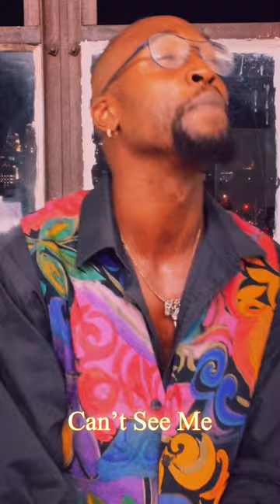No Worries - Dionlovelle - City In The Distance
Now most of you know me from my Soulful Live Acoustic Performances/ Street Performing but little do many of you know also I’m a songwriter for other artists as well! I do Demo Vocals, I Produce for myself and other artists, I teach, I love Spoken Word/ Hiphop/ Rap, and Crazy Hardcore Beats, I love City Pop 🌃 I love Punk Rock, and Heavy Metal 🎸 I play the shit outta the bass and I have been damn near hiding from myself musically, trying to find “My Sound”. After many years of working and learning I have accepted that I already am myself and that I need to embrace all sides of my creativity.
This project “City In The Distance” is going to be an example of who I truly am, as of now, creatively, as An Artist 🧑‍🎨 🎶
That being said here’s a hiphop verse from my newest Track for Yo Saturday Afternoon Feed 😎
Now Go Stream No Worries - Dionlovelle
- Streaming ErrWherr!